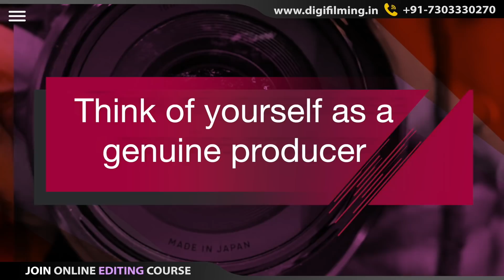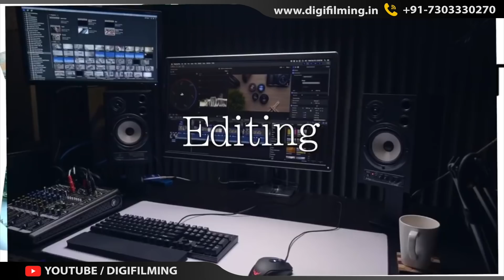How to get a producer for your dream project - By Samar K Mukherjee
This video tells how a new filmmaker can take time from the producer for his dream project film. That is, how can he pitch better and effectively for his film project. Also in this video, the complications faced by newcomer filmmakers and their solutions are discussed in detail. Producer-director Samar K Mukherjee has presented his 20 years of experience to you in a short time. The second part of this video will also be uploaded on this channel on the demand of viewers. Thank you
DIGIFILMING Online Filmmaking Courses
       Digifilming द्वारा संचालित IFTA का सम्पूर्ण डिजिटल फिल्ममेकिंग का कोर्स हिंदी/English में उपलब्ध। यह एक scientific तरीके से बनाई गई और आसानी से समझ मे आनी वाली एकमात्र ऐसा कोर्स है जिससे आप घर बैठे हिंदी/english में फ़िल्ममेकिंग की बारीकियां सिखने के बाद आप किसी भी एक विषय पर specialisation कर तथा किसी  प्रोडक्शन हाउस में short term  इंटर्नशिप कर अपना career, Job या freelancer के रूप में शुरू कर सकते है। इस कैरियर में अपार संभावनाएं हैं ।
Digital Film Making ( DFM )
Director Of Photography ( DOP )
Creative Film Direction ( CFD )
Video and Movie Editing ( VME )
Movie Screen Writing ( MSW )
Acting & Modelling Craft ( AMC )
Advance Wedding Filmmaking (AWF)

LIVE WORKSHOPS ( 1 TO 5 DAYS )
DOP PRACTICAL WORKSHOP - ( RED & ARRI )
SCREENWRITING AND STORYTELLING
CREATIVE DIRECTION WORKSHOP
ADVANCED FILM MAKING WORKSHOP
ACTING & MODELLING WORKSHOP
Our other Youtube Channel Links
Samar K Mukherjee (Personal)